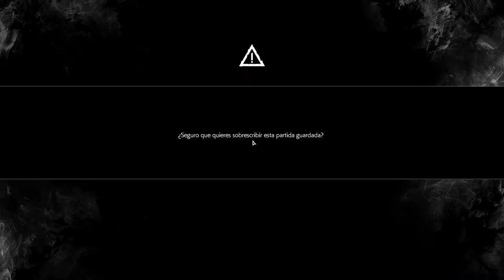The Evil Within 2 - cap.10 - La otra salida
Una probabilidad entre cuatro.